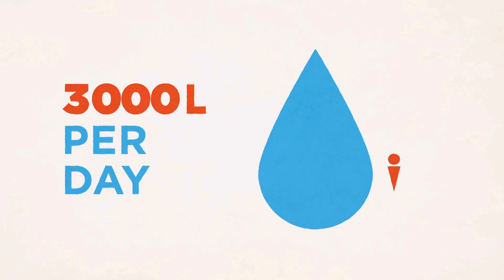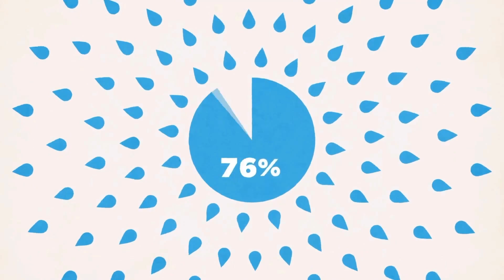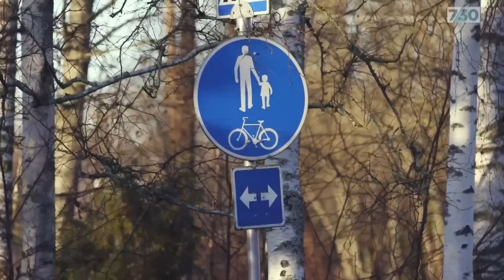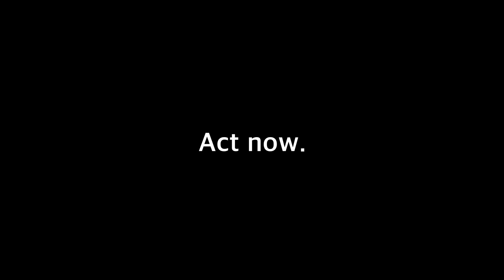SDG 13 Act now/Climate Action